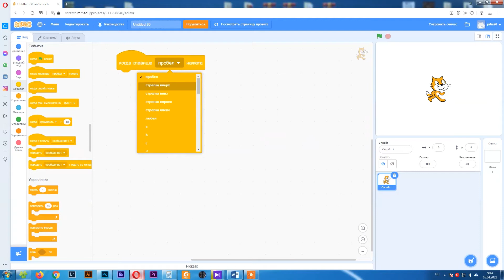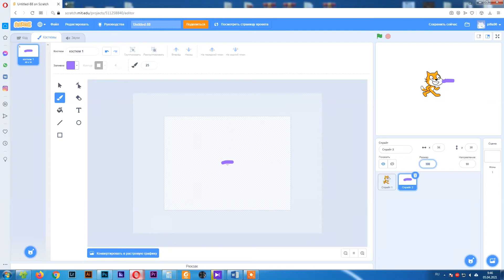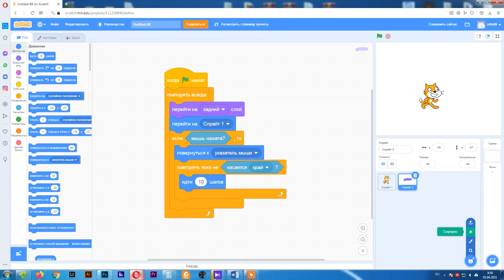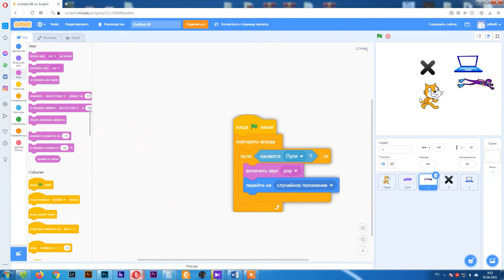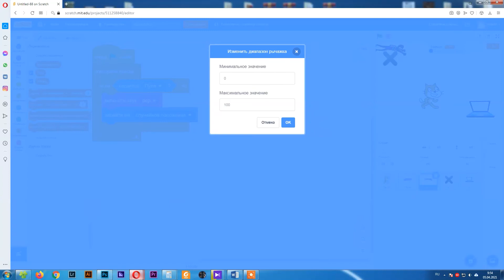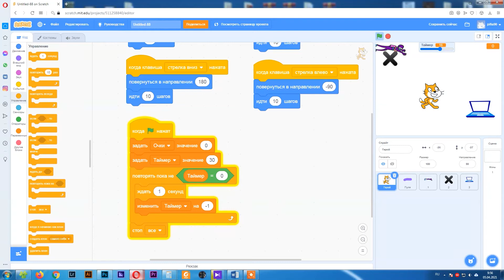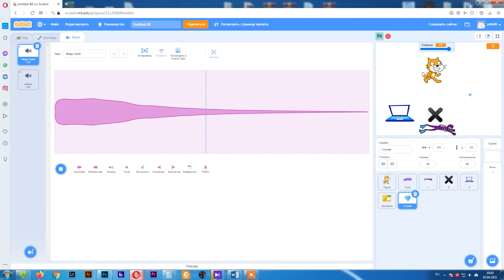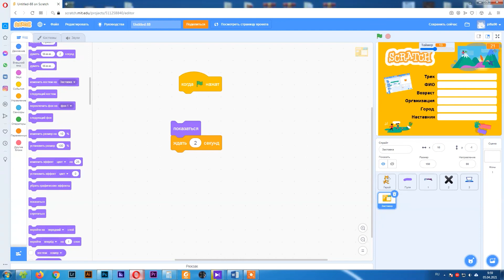Программирование на SCRATCH #3 SCRATCH - умножаем знания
Углубление знаний программирования на SCRATCH, переменные, управление стрелками